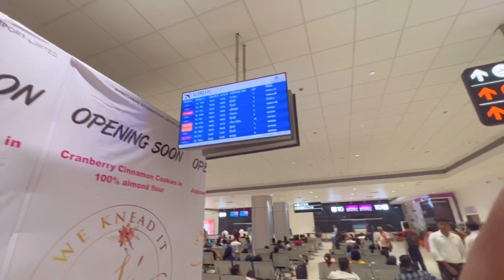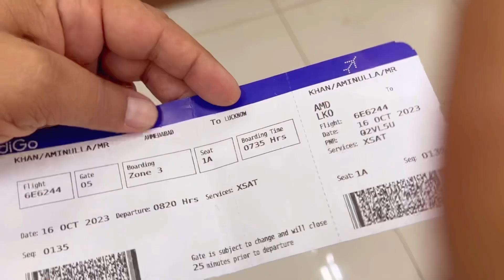Indigo's First-Time Flight Experience: Ahmedabad to Lucknow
Ahmedabad to Lucknow First time flight experience by Indigo
This journey all about my travel experience by indigo first time from Ahmedabad to Lucknow and this trip is memorable I enjoyed my trip.
Ahmedabad to Lucknow
Indigo Airline
First time by indigo in this route
My journey
Lucknow domestic airport
Lucknow ka airport
Ahmedabad se lucknow
Indigo ki meri pahli yatra is route pe